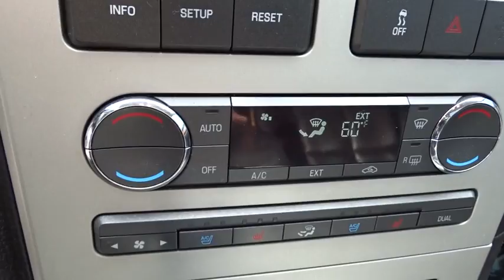2008 LINCOLN MKX Lancaster, Delaware, Columbus, Powell, Dublin F10836A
2008 LINCOLN MKX

2445 Billingsley Rd.

***CLEAN CARFAX***AWD***NAVIGATION*** This 2008 Lincoln MKX is a clean vehicle ready for all season driving with the all-wheel drive system! It has features such as premium leather, heated and cooled seats, navigation, panoramic vista roof, THX sound system, adaptive headlamps, power liftgate, remote start, class II tow package, 20 chrome clad wheels, and much more! ...The reason most people continue to purchase vehicles at Bob-Boyd, is the quality of our product. Also, please note, we take great care to keep our listings up to date, however our inventory changes daily and not all inventory is online. If you do not see what you are looking for, then please call. We look forward to providing you with excellent customer service and welcoming you as a Bob Boyd Lincoln of Columbus client. Bob-Boyd Lincoln is now the premier Lincoln Dealer serving Central Ohio. To better serve you, we have moved to northwest Columbus near Sawmill & I270! Vehicle Price may not reflect any dealer installed or additional aftermarket items added to this vehicle.